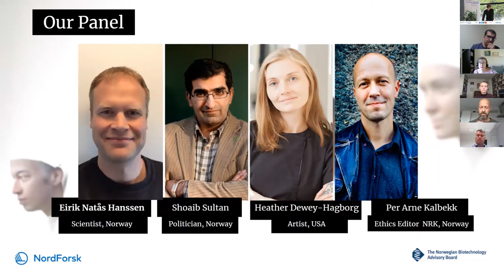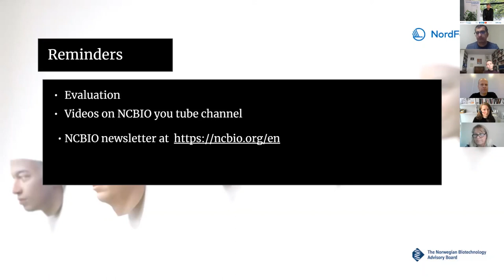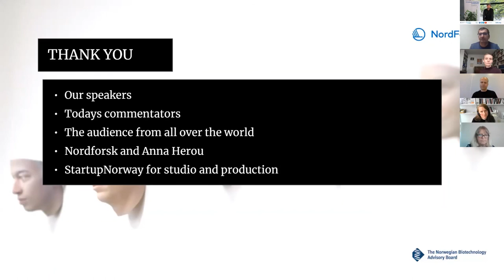DNA in Police Work - Panel discussion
Panel discussion of the webinar DNA in police work 23-25 September, 2020.

The webinar was organised by The Nordic Committee on Bioethics and The Norwegian Biotechnology Advisory Board in 2020.

Moderator: Truls Petersen, NCBIO / The Norwegian Biotechnology Advisory Board

Panel members:
- Shoaib Sultan, politician, Norway
- Heather Dewey-Hagborg, artist, USA
- Per Arne Kalbakk, ethics editor NRK, Norway
- Eirik Natås Hanssen,  scientist, Oslo University Hospital, Norway
- Matthias Wienroth, VC Senior Fellow, Centre for Crime & Policing, Department of Social Sciences, Northumbria University, Newcastle upon Tyne, UK
- Jari Louhelainen, Biochemistry, University of Helsinki, Faculty of Science, University of Liverpool
- Björgvin Sigurðsson, Reykjavik municipal police
- Andreas Tillmar, University of Linköping, Sweden
- Turid Haugen Tor, The National Criminal Investigation Service (KRIPOS) Norway
- Amade M´charek, prof. of Anthropology of science, University of Amsterdam
- Thomas Berg, Centre for forensic science, UiT The Arctic University of Norway
- Mareile Kaufman, PRIO and Department of criminology and sociology of law, University of Oslo
- Gabrielle Samuel, Kings college London
- Roos Hopman, University of Amsterdam
- Jens Erik Paulsen, The Norwegian Police University College, Oslo